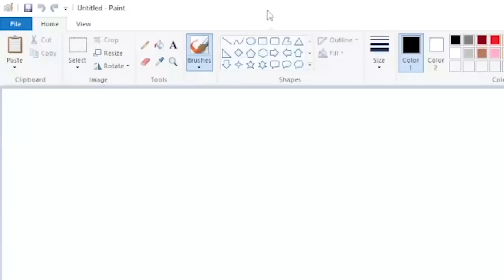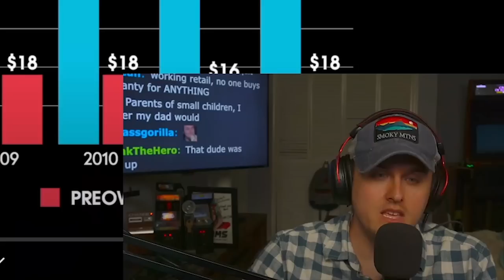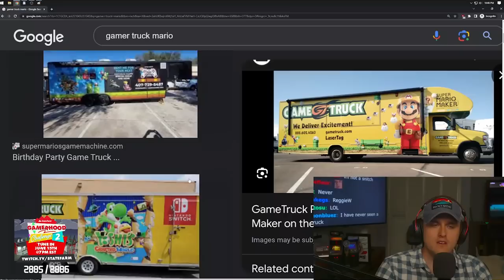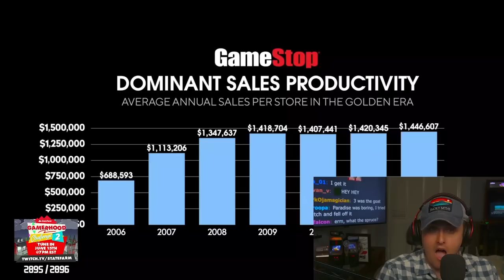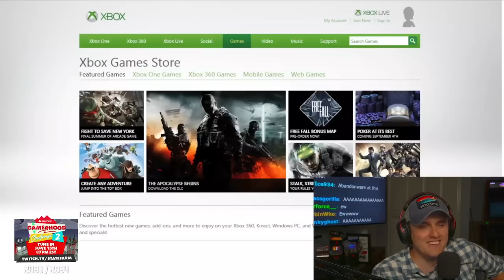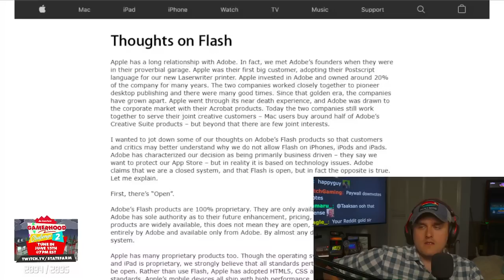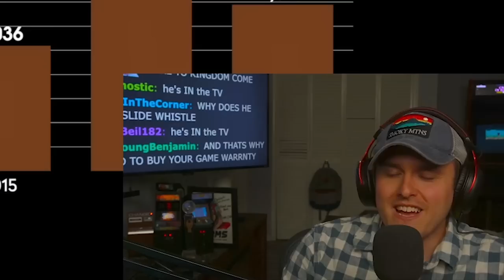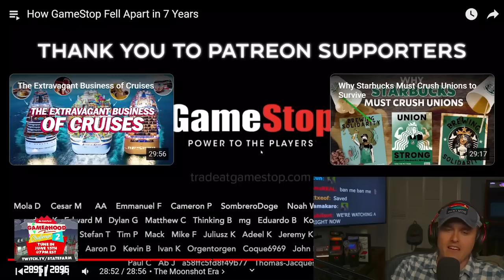How I lost ALL my money to Gamestop...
Coney recounts the time when he invested into GameStop at the worst possible time, and learns his mistake from reacting to Modern MBA's video, "How Gamestop Fell Apart in 5 Years". Also, nothing in this video is considered financial advice, just my reaction and opinions.